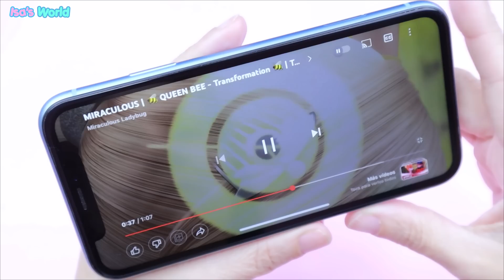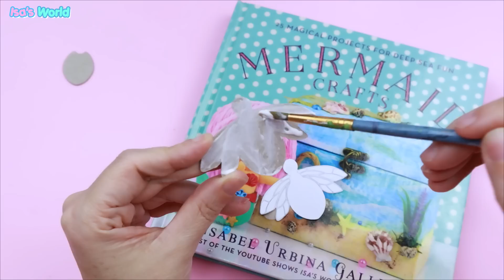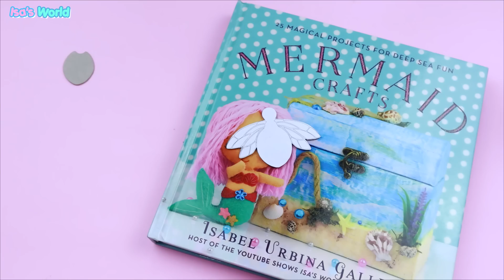DIY Miraculous Ladybug | How to make Chloé BEE Miraculous - BEE COMB Miraculous crafts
Music NCS:
You asked me to make a replica of Chloé's comb, and this is how the Mirauclous of the bee is in its camouflaged version when Chloé uses it.

I have made templates so you can do it too, download them

some materials that I have used:
soft clay (arcilla blanda)
👉 I am using American DecoArt paint colors:
Other videos that you will like:
Isa's World Miraculous Ladybug Crafts:

my books:
Mermaid crafts
Unicorn Crafts
Unicorn Crafts in Spanish